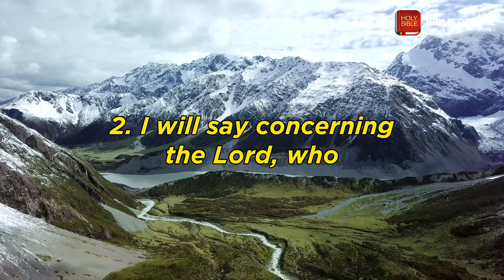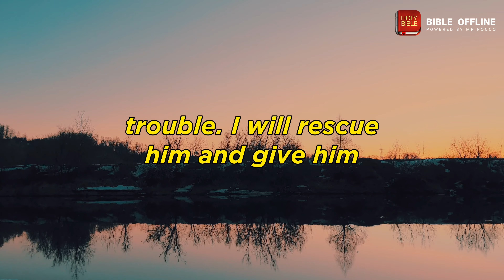Psalm 91 - Bible Offline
1. The one who lives under the protection of the Most High dwells in the shadow of the Almighty. 2. I will say concerning the Lord, who is my refuge and my fortress, my God in whom I trust: 3. He himself will rescue you from the bird trap, from the destructive plague. 4. He will cover you with his feathers; you will take refuge under his wings. His faithfulness will be a protective shield. 5. You will not fear the terror of the night, the arrow that flies by day, 6. the plague that stalks in darkness, or the pestilence that ravages at noon. 7. Though a thousand fall at your side and ten thousand at your right hand, the pestilence will not reach you. 8. You will only see it with your eyes and witness the punishment of the wicked. 9. Because you have made the Lord — my refuge, the Most High — your dwelling place, 10. no harm will come to you; no plague will come near your tent. 11. For he will give his angels orders concerning you, to protect you in all your ways. 12. They will support you with their hands so that you will not strike your foot against a stone. 13. You will tread on the lion and the cobra; you will trample the young lion and the serpent. 14. Because he has his heart set on me, I will deliver him; I will protect him because he knows my name. 15. When he calls out to me, I will answer him; I will be with him in trouble. I will rescue him and give him honor. 16. I will satisfy him with a long life and show him my salvation.